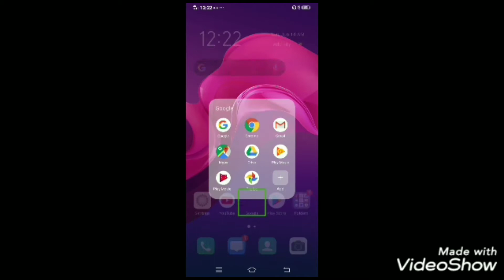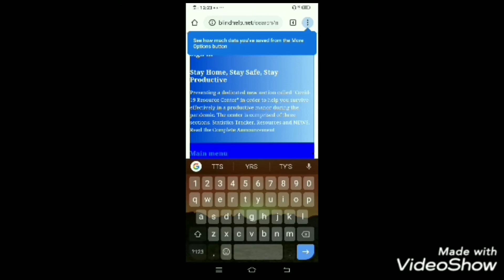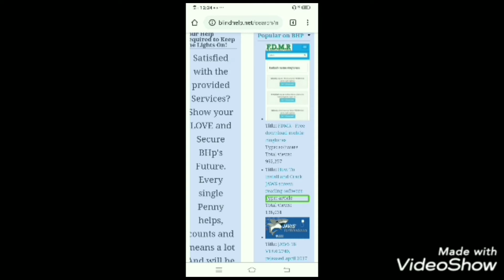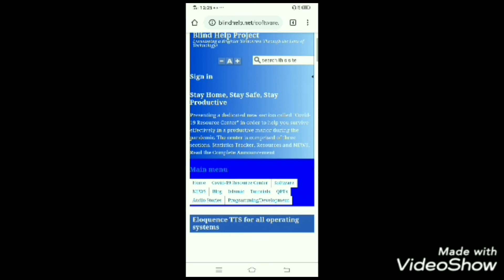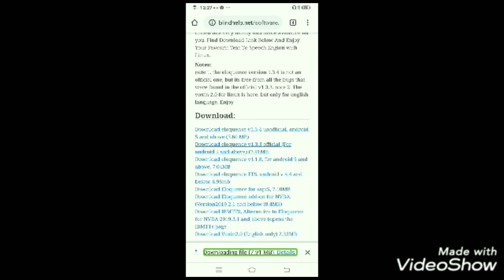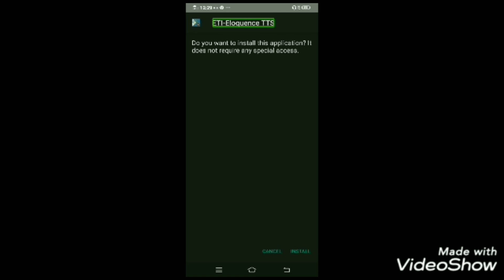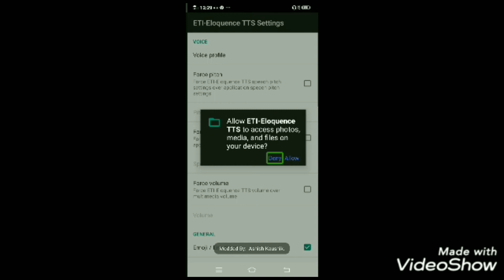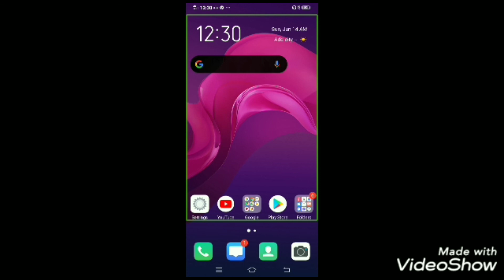How to download ETI-Eloquence TTS V1.3.3